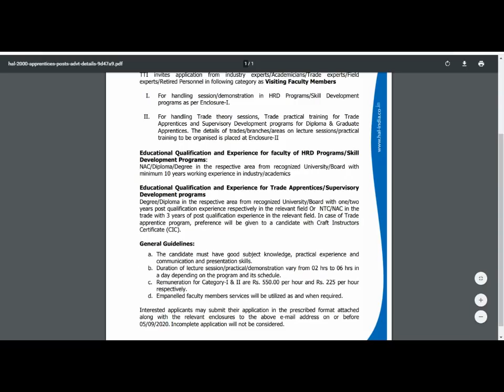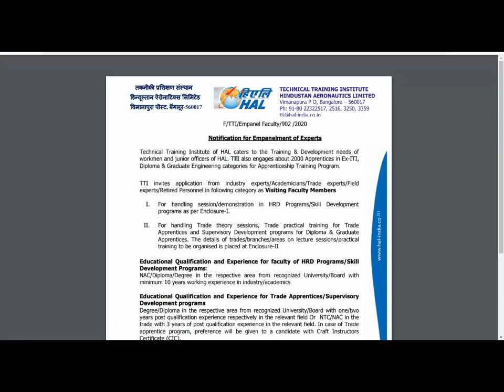HAL Recruitment 2020 | No Exam | Direct Selection | No Fees | Latest Govt Jobs 2020